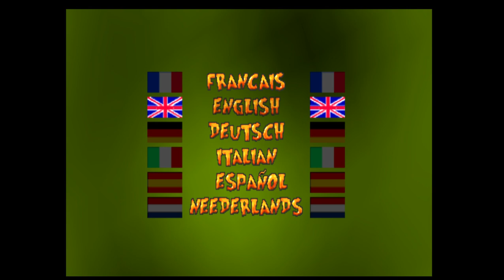Dinomaster Party Gameplay Walkthrough PS1